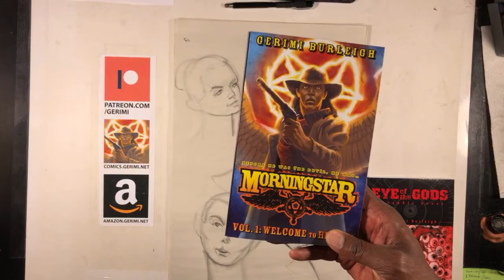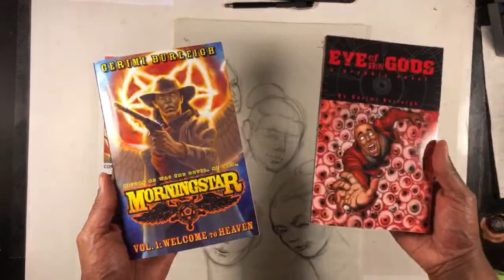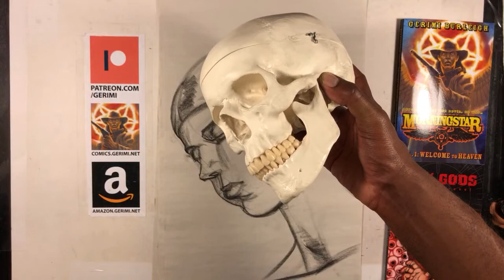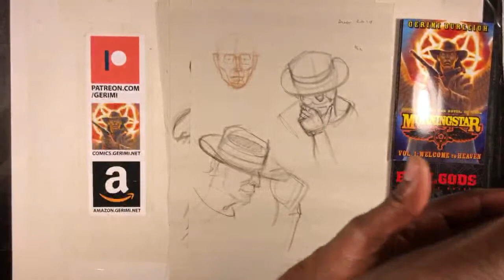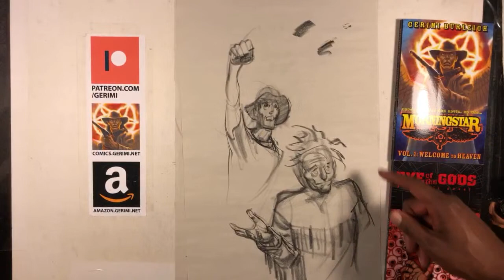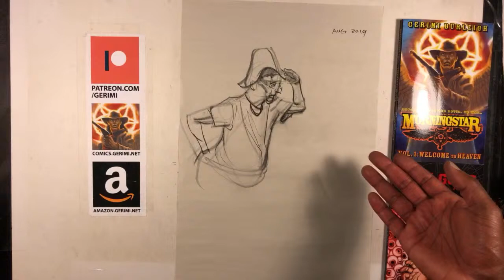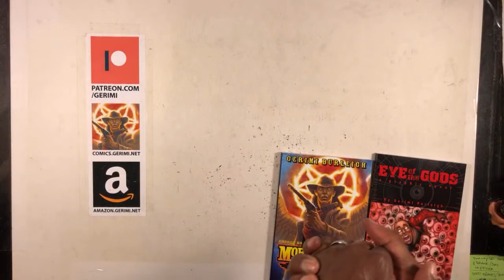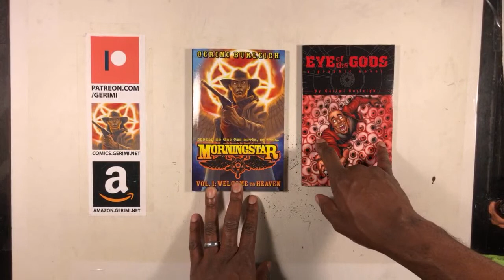September Figure Drawing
Review & self-critique of the previous month's figure drawing work.
• Please Go Away I'm Drawing Mug

• The Strange Talent of Luther Strode, Vol. 1

If you enjoy these videos, please SHARE them… Thank You!